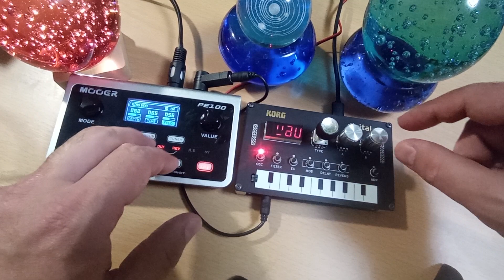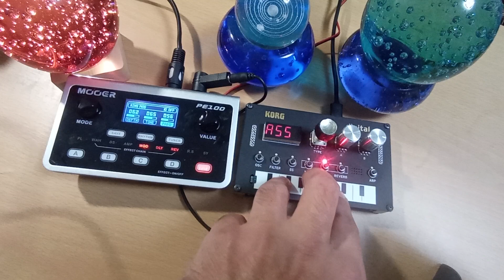Korg NTS 1 + Mooer PE100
Atmospheric Improvisation